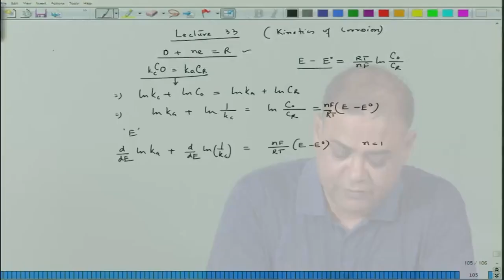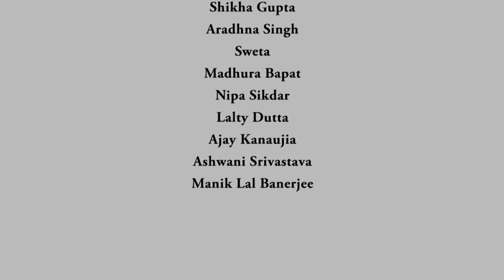33: INTRODUCTION TO BUTTLER VOLMER EQUATION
Course Name : CORROSION - PART I